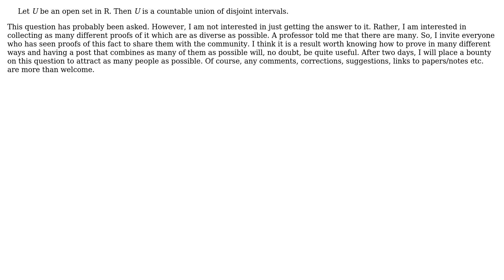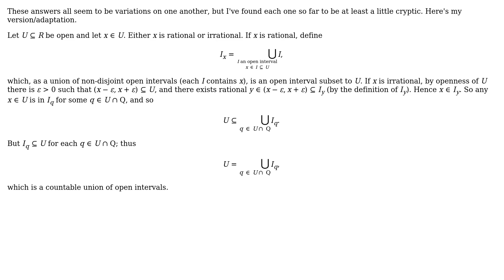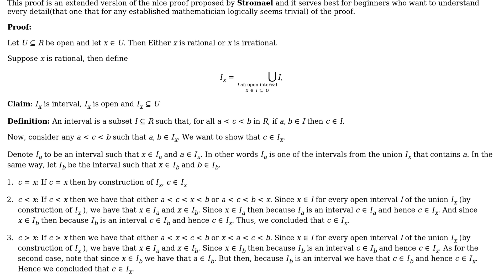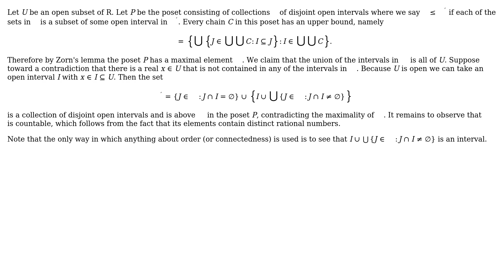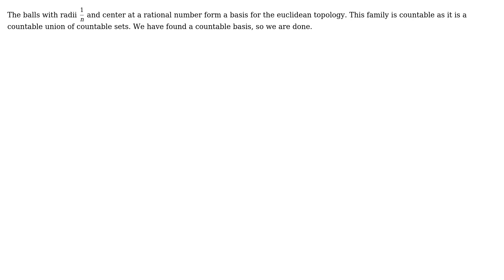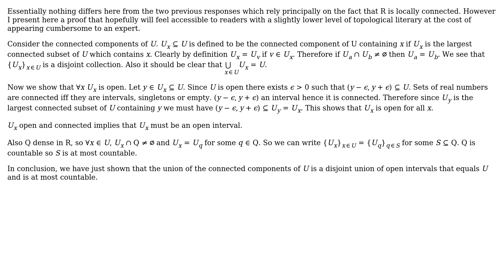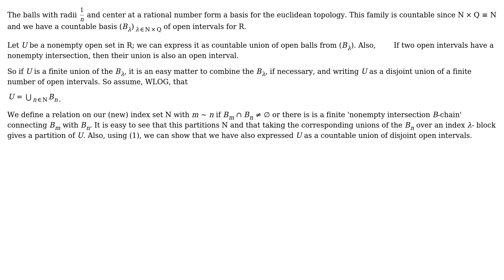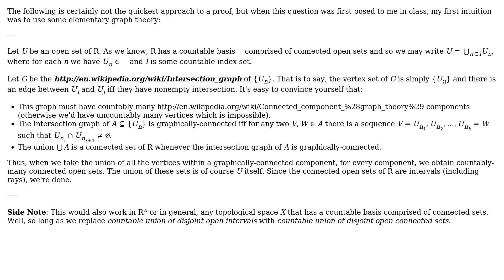Mathematics: Any open subset of $Bbb R$ is a countable union of disjoint open intervals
With thanks & praise to God, and with thanks to the many people who have made this project possible! | Content (except music & images) licensed under CC BY-SA | Music | Images & others | With thanks to user Zhanxiong user Yoni Rozenshein user Trevor Wilson user Stromael user Satana user sachin srivastava user RJM user P.. user peter user Orest Xherija user Nathan A.S. user Jorge Fernandez-Hidalgo user Henno Brandsma user Guldam user G.T. user CopyPasteIt user Christian Bueno user Brian M. Scott user Arctic Char user amWhy and the Stack Exchange Network Trademarks are property of their respective owners. You are responsible for your own actions.